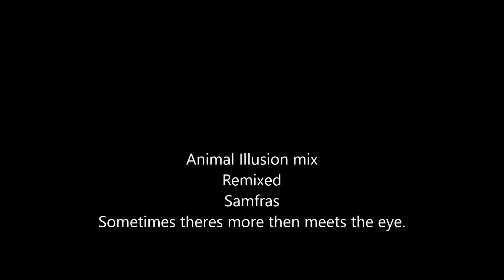Animal + Lily (deep Nightcores edited remix) = Animal Illlusion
song remix therapy video. flashing lights warning